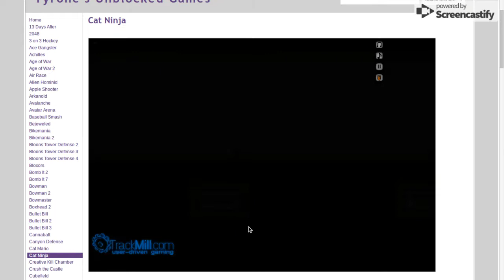Cat Ninja no Gem Speedrun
So I try to speedrun cat ninja, but NO GEMS.

Here you can play Cat Ninja at home, and also school